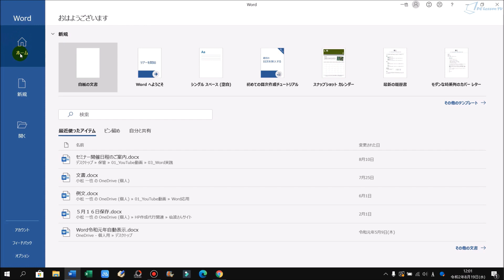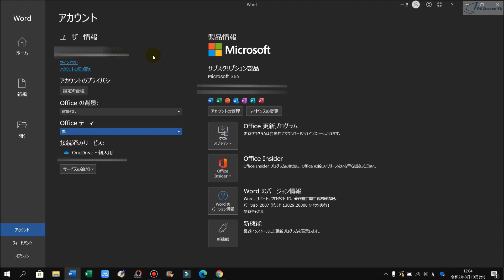Microsoft Officeをダークモードにする方法 Microsoft365・Office2019以降のみ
この動画では、Microsoft Officeをダークモードにする方法を解説しています。